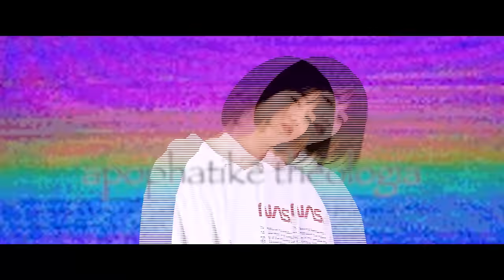真っ白なキャンバス/闘う門には幸来たる [MUSIC VIDEO]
真っ白なキャンバス全国ツアー 2024『私とわたし』の開催が決定！
７人で大阪・仙台・名古屋・福岡・東京の全5都市を回ります。

【公演概要】
■4月7日（日）　大阪公演・梅田CLUB QUATTRO
■4月28日（日）　仙台公演・仙台MACANA
■5月25日（土）　名古屋公演・名古屋ReNY limited
■6月16日（日）　福岡公演・福岡DRUM Be-1
■6月28日（金）　東京公演・EX THEATER ROPPONGI

闘う門には幸来る
作曲:古屋 葵 作詞:mimimy 編曲:古屋 葵

 [MUSIC VIDEO]
Director&Editor：Tamura Tosiaki（ACHERON Inc.）

Cinematographer：Matsuda Makoto（ACHERON Inc.）

CG Designer：Komaki Chika

ProductionManager：Morino Taishi（ACHERON Inc.）

【メンバーTwitter】
小野寺梓